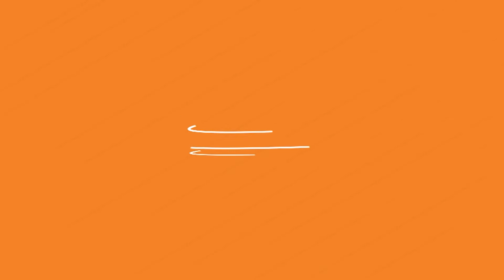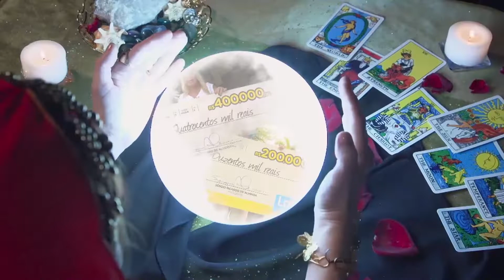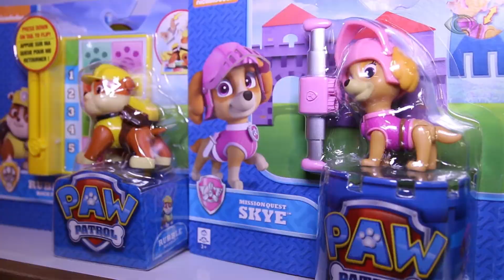PROGRAMA TAÍ PARA TODOS 08 10 2018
CONVIDADAS:

- PAULLA DUARTE - DIGITAL INFLUENCER
- MICHELE HARUE - CONSULTORA DE MODA